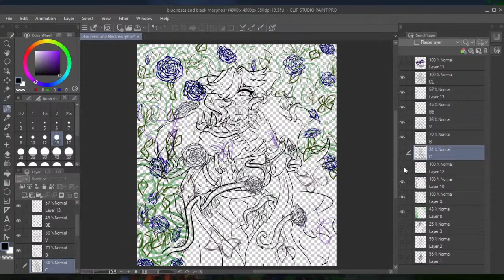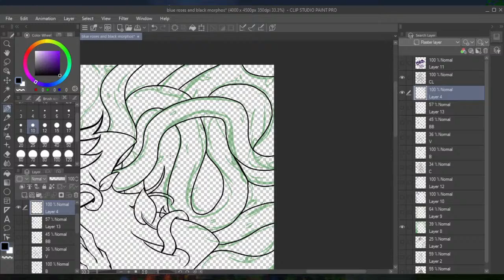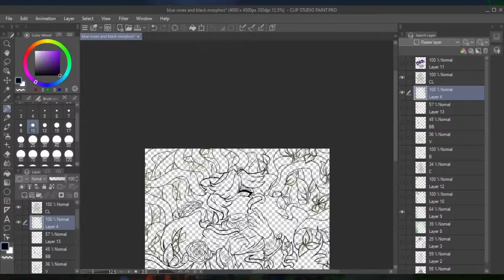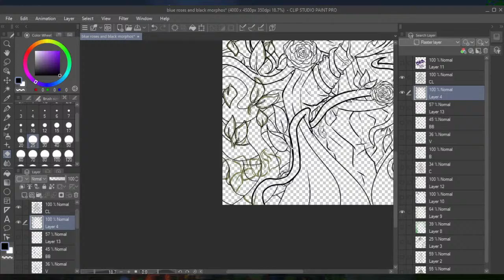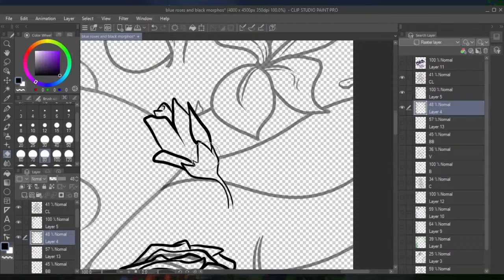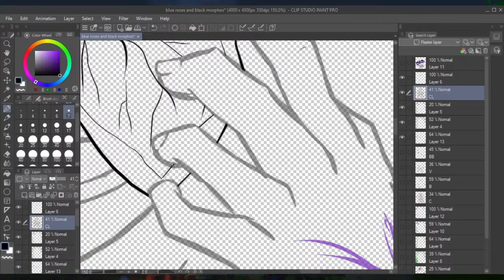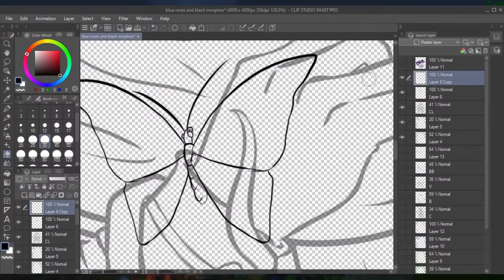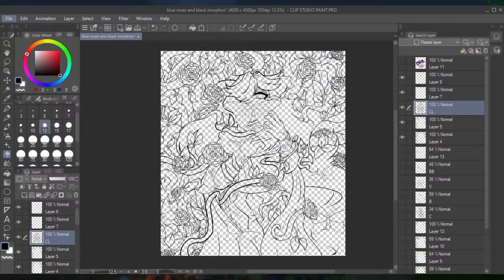Art Livestream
Continuing yesterday's previous work

Livestream Chat Rules:

1. Respect everyone equally: So no name calling or use of derogatory terms. If you're joking with someone and they tell you to stop, stop. Whether they use the safe word or not, try your best to be civil with those in the chat.

2. Avoid 18+ or NSFW discussions. I am a minor and those who might watch may be as well. I wish to have an inclusive and 13+ safe enviroment. Think of the kiddos.

3. Please avoid sensitive topics. This includes Political and Religious debates, but also oversharing. As much as I or others might want to help you, we aren't therapists. We can talk about issues, just make sure that they aren't super intense.

4. Any form of harassment is strictly prohibited.

5. Do not Spam. This specifically means repetitive posting of the same thing or repetitive posting that is intentionally meant to be annoying.

What is the chat safe word?

"Galaxy Collision"
If anyone says this, all discussion of whatever uncomfortable topic was being spoken about ends IMMEDIATELY. Thank you!

And with that, enjoy the livestream!

Wanna join a place to chill out, play games or share different forms of media in general with others? Be sure to join the Samoyed Agency Discord!